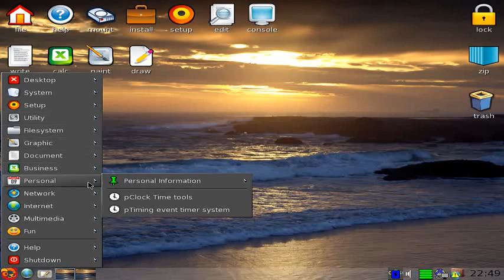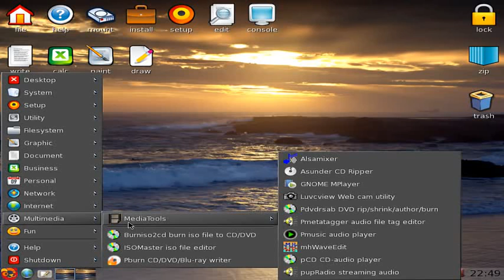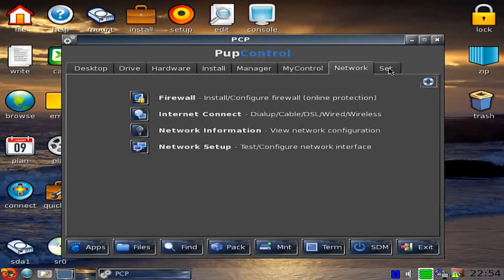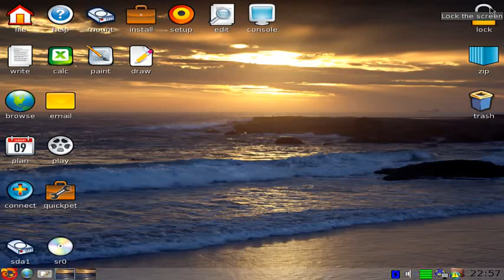Luci 253 - Puppy Linux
Puppy Linux Luci 253